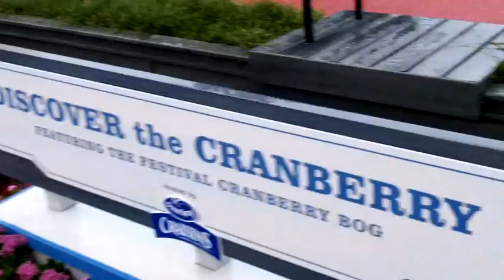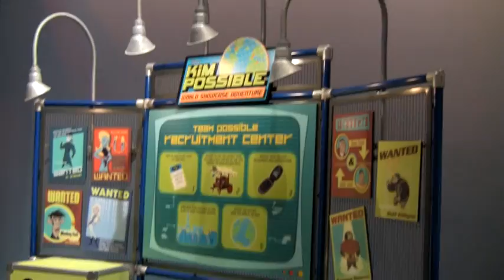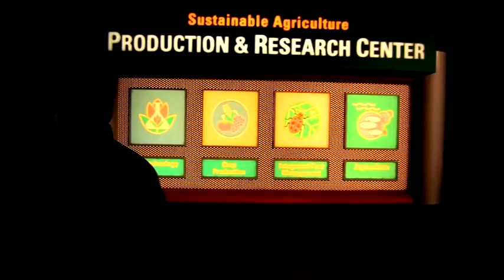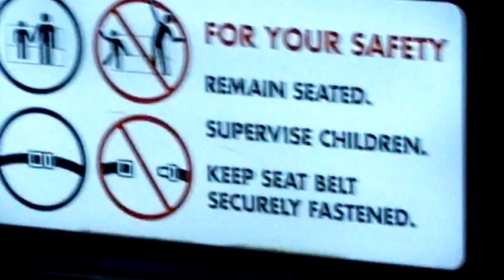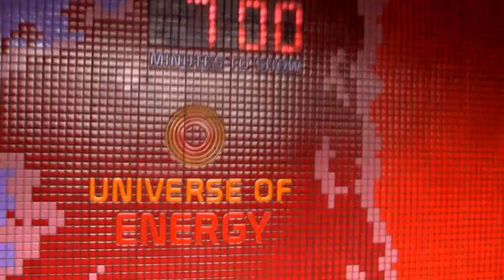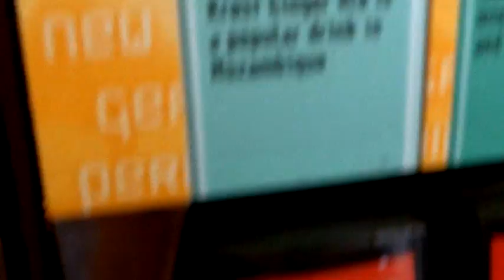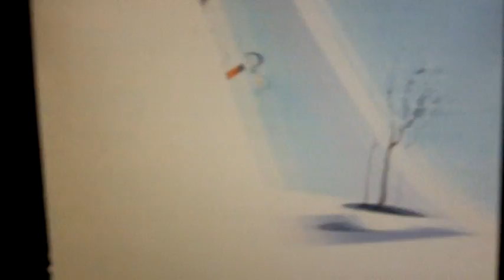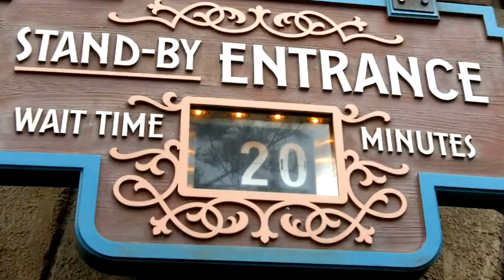2011 Disney Trip - Part 2 - Epcot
We feared the worst. That it would rain the entire trip, but the Disney gods were looking out for us as the rain stopped midway through the day and we were able to enjoy Epcot and see Illuminations.